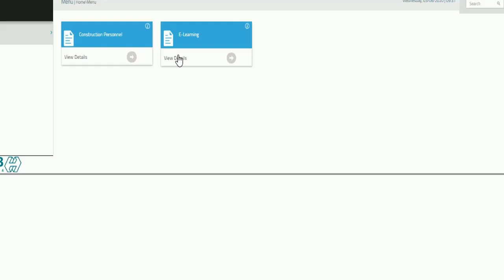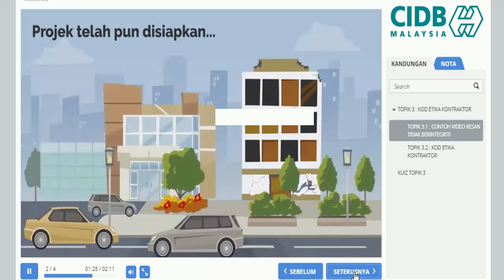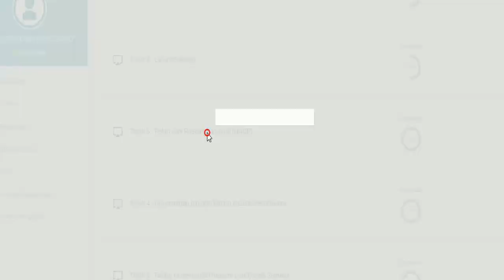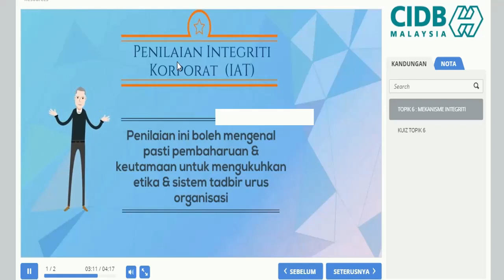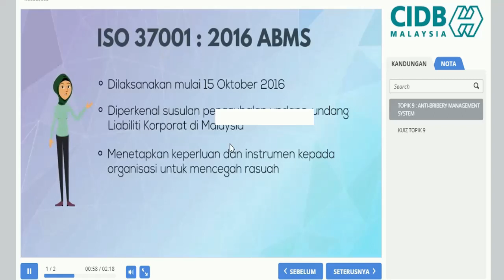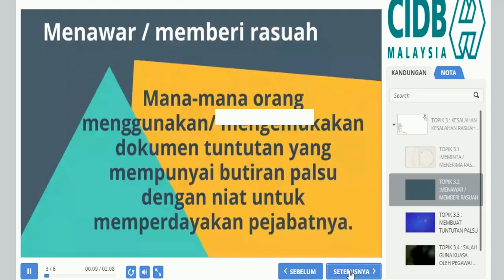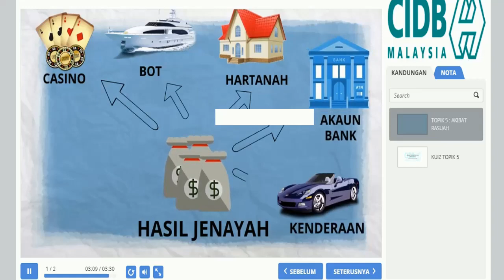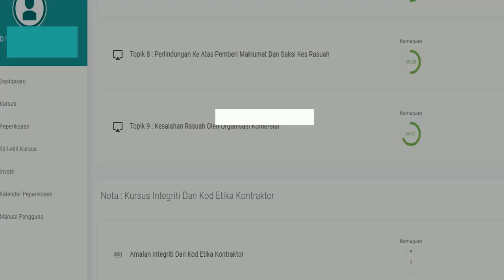Integriti dan Kod Etika Kontraktor I tip berkaitan integriti dan cabaran rasuah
Salam Sejahtera,

Dalam menjalani kehidupan terdapat beberapa perkara yang sukar dielakkan. Dalam mengekalkan moral pekerjaan, integriti merupakan lambang kepada individu tersebut. APAKAH itu INTEGRITI? adakah bersamaan maksud dengan rajin, amanah, cekap atau beberapa slogan yang bisa didengarin.

Apakah INTEGRITI berkait terus dengan ETIKA? APA hubungannya?

Kalo sudah jujur dalam pekerjaan adakah boleh dapat anugerah pekerja berintegriti?

Kesemua persoalan secara ringkas ada terkandung di dalam tutorial. Selamat beramal dengan ilmu ini supaya ianya bermanfaat.

Rasuah adalah suatu istilah yang ditakrifkan meminta, memberi atau menerima suapan untuk seseorang melakukan atau tidak melakukan sesuatu yang mana pekerjaan itu merupakan tugas rasminya.

Rasuah kebiasaanya akan disalah erti sekiranya terdapat kepentingan tertentu yang digunakan oleh sesiapa sahaja untuk menganiaya orang lain.

Budi bicara bukannya rasuah kerana dengan budi bicara itu dapat mengelakkan bebanan terhadap seseorang. Dan balasan kepada budi bicara itu juga bukan merupakan rasuah. Contohnya sistem kehakiman meringankan hukuman atas budi bicara terhadap pesalah dengan syarat pesalah perlu membayar denda yang ditetapkan.

Penguatkuasa dengan budi bicara menasihat peniaga agar tidak menjalankan perniagaan terlebih dahulu dan sekiranya enggan baru tindakan diambil. Berilah mereka masa dan peluang untuk berusaha mencari kaedah lain. Sekiranya mereka berkemampuan dan ingin berbuat baik kepada penguatkuasa tersebut bukan kerana mendapatkan kepentingan maka itu sebenarnya bukan istilah yang sesuai untuk rasuah.

Kesilapan dalam menganalogi rasuah adalah pelbagai. Kesilapan istilah ini boleh berlaku di kalangan keluarga, rakan, syrkt, organisasi dan sebagainya.

oleh yang demikian berlakukah adil terhadap mereka yang dalam pekerjaan untuk mencari rezeki dan janganlah beramal dengan amalan yang membinasakan orang lain dengan merasuahnya agar projek hanya dapat pada pihak2 tertentu.

Hanya perkongsian, boleh jadi betul dan boleh jadi salah.

WallahuAqlam.